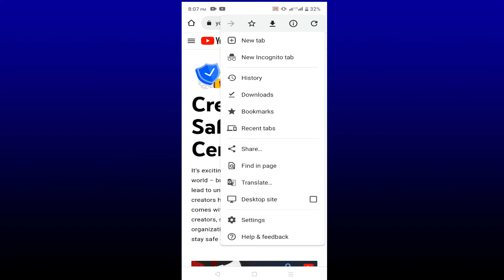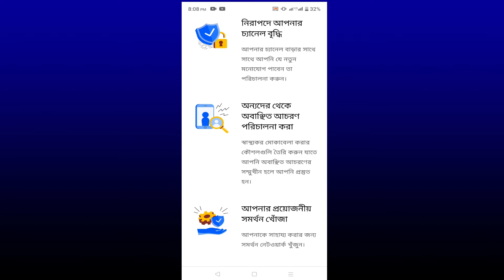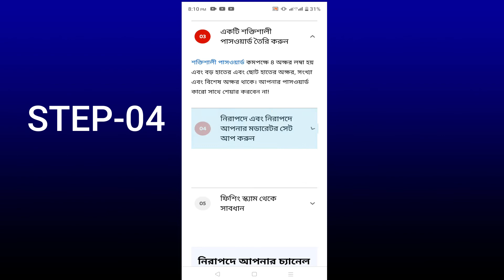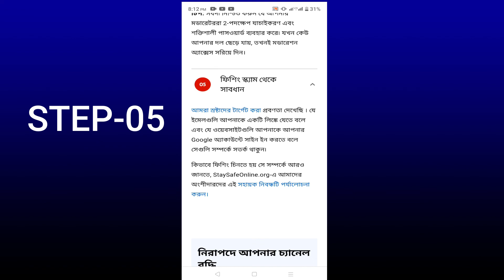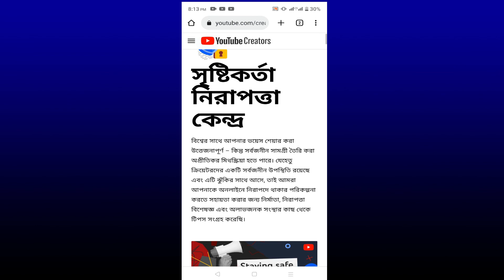YouTube Creator Safety Center Big Update 2022 | Creator Safety Center New Update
Todays Video Topic 👇
YouTube Creator Safety Center Big Update 2022 | Creator Safety Center New Update | YouTube New Updates 2022 ||